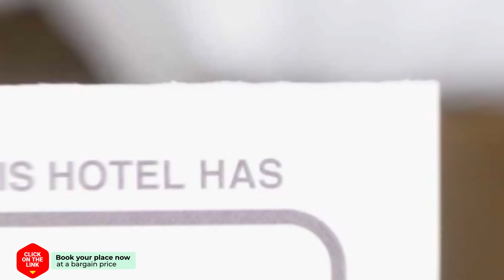Abahana Villas Mimosa hotel review | Hotels in Benitachell | Spain Hotels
Abahana Villas Mimosa hotel video review. Hotels in Benitachell, european 3 stars hotels.